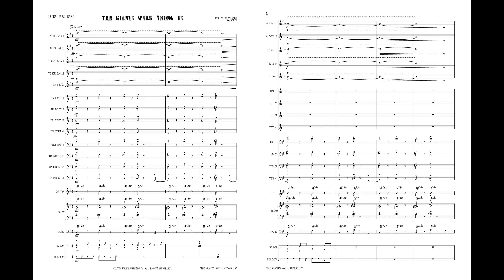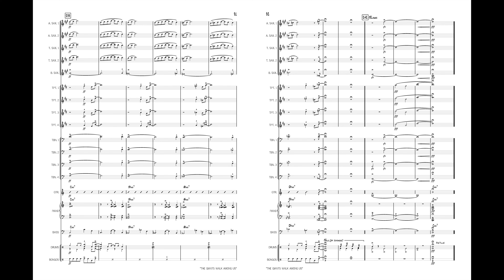The Giants Walk Among Us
Arr. Rich Woolworth

Price: $50
Category: Jazz Ensemble
Style: Latin Charts
Grade Level: 4 (Medium)

This Latin chart smolders from start to finish. With an uptempo groove that feels relaxed, this provides an exciting trip south of the border. Solo sections include written or ad lib solos for Trumpet and Alto Sax and there's a chance for your drummer to get his fill of solos to close out the tune.